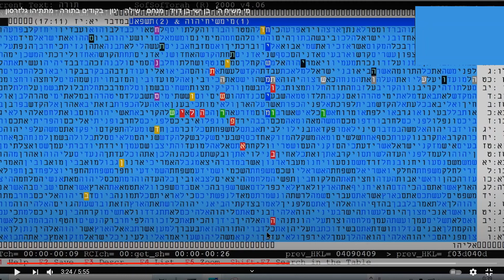Who is Messiah?